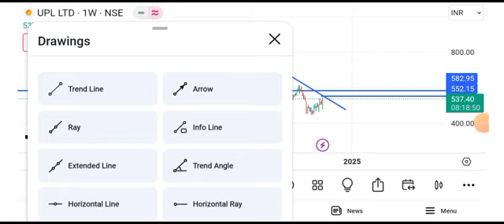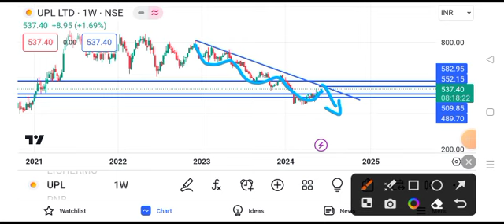UPL share price target tomorrow | UPL share latest news today